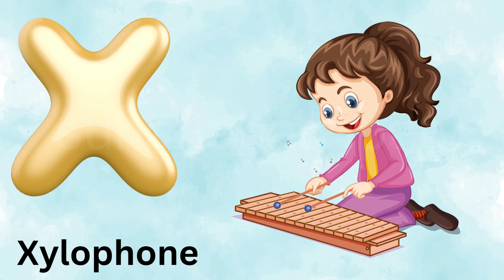A is for Apple A A Apple / Popular Kids Learning ABC Phonics Song A to Z for Kindergarten & Nursery